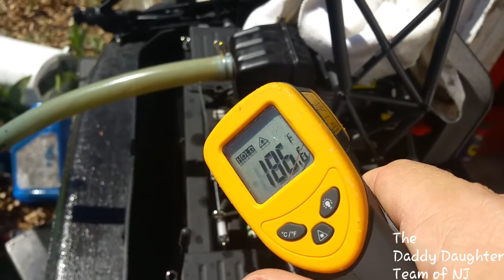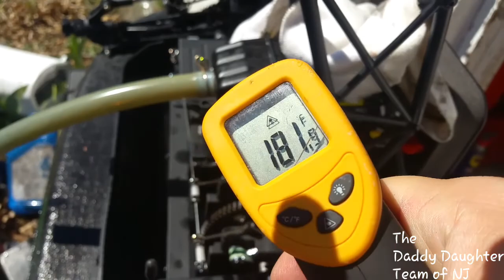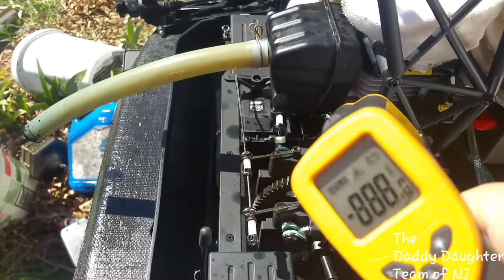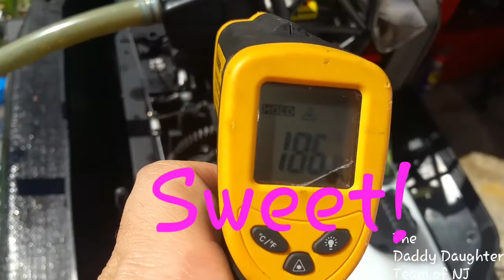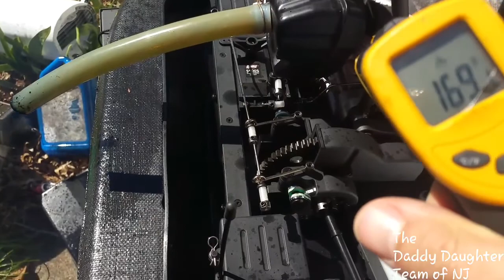Breaking In Kayla's LOSI MTXL Heat Cycles And Some Motor Prep!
Losi mtxl botajell kayla everyday rc roman atwood motor break in